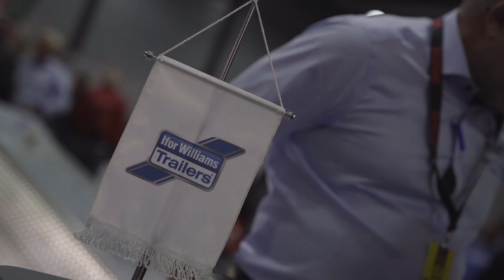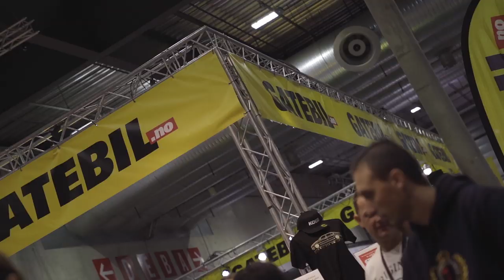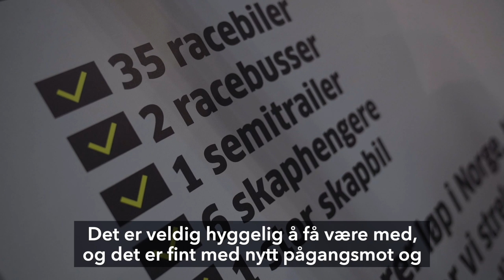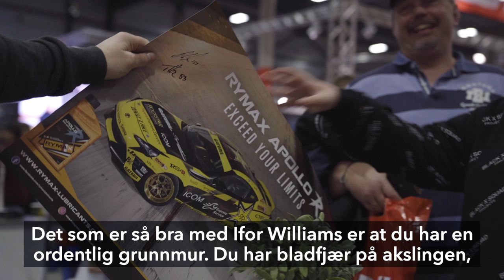iFor Williams Norge på Oslo Motorshow 2019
Hello there! I am a Norwegian pro drifter, Tor-Anders Ringnes with my 2019 2JZ powered Toyota GT86 with 1047hp/1370nm
We also have a 1994 Toyota Supra practice car we use on the frozen lakes in the winter.

Follow us and see what we are doing on and off the racetrack :)

Vlog produced by Tor-Anders Ringnes.